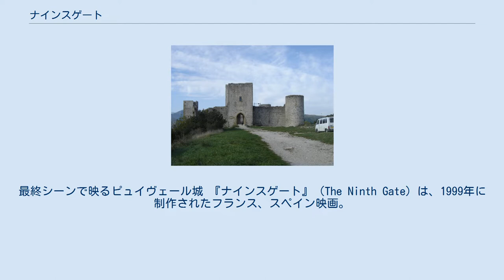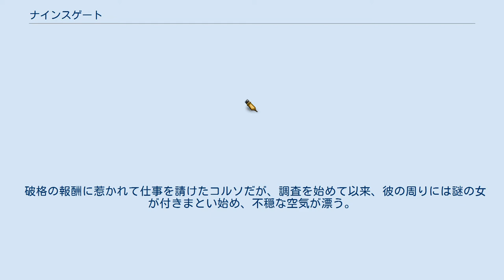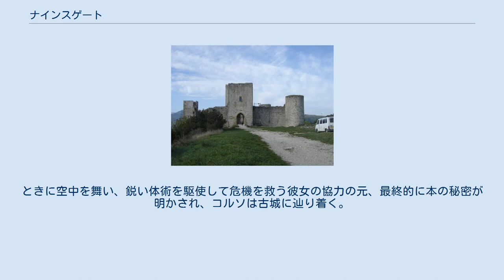ナインスゲート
最終シーンで映るピュイヴェール城 『ナインスゲート』（The Ninth Gate）は、1999年に制作されたフランス、スペイン映画。
『戦場のピアニスト』（2002年）を手掛けたロマン・ポランスキーの監督作品。
彼の現在の妻エマニュエル・セニエも出演している。
 原作はアルトゥーロ・ペレス＝レベルテ（ペレス・ロベルトの表記もある）の小説『呪いのデュマ倶楽部』（集英社）だが、デュマにかかわる部分は総てカットされ、伝説の稀覯本『影の王国への九つの扉』（The Nine Gates of the Kindgom of the Shadows）についてのエピソードのみが映画化されている。
 ドン・キホーテなど稀覯本、アンティーク製本の発掘・売買を生業とするコルソは、悪魔学の泰斗でもある収集家バルカンから、世界に3冊しか現存しない祈祷書『影の王国への九つの扉』について、3冊のうち本物はどれなのかの調査を依頼される。
バルカンのコレクションであるオリジナルと思われる1冊を借り受けたコルソは、他の2冊と比較するために世界各国へと飛び立つ。
 破格の報酬に惹かれて仕事を請けたコルソだが、調査を始めて以来、彼の周りには謎の女が付きまとい始め、不穏な空気が漂う。
双子の製本家セニサ兄弟から悪魔本のヒントを得て、本の秘密の鍵は堕天使ルシファーの署名が入った挿絵の版画だと知り、3冊の本に載せられた版画が少しずつ異なっていることに気付いていく。
 しかし、本の調査を進めている中で2冊の所有者が相次いで殺害され、コルソ自身も命を狙われる。
危機に瀕したコルソを救ったのはあの謎の女だった。
ときに空中を舞い、鋭い体術を駆使して危機を救う彼女の協力の元、最終的に本の秘密が明かされ、コルソは古城に辿り着く。
そこで待っていたのはバルカンであり、拘束されたコルソは悪魔を呼び出す儀式を目の当たりにさせられる。
 ピュイヴェール城 1998年夏に、フランス、ポルトガル、スペインで撮影が行われた。